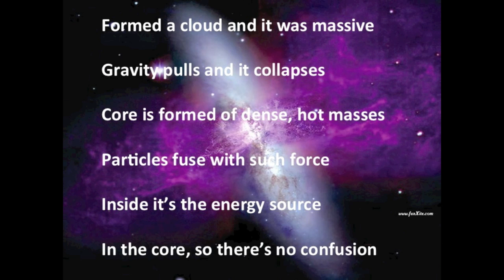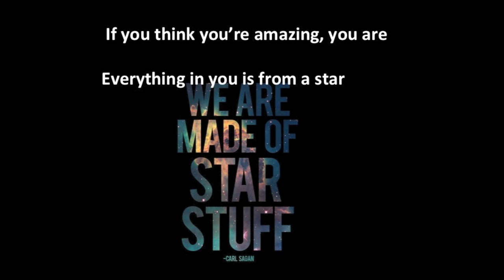Lifespan of a Star Song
Learn about the life of a star.  Sung to Bust a Move by Young MC.  Lyrics are below.

LIFESPAN OF A STAR SONG LYRICS

There was a lot of dust and gasses
Formed a cloud and it was massive

Gravity pulls and it collapses
Core is formed of dense, hot masses

Particles fuse with such force
Inside it’s the energy source

In the core, so there’s no confusion
H makes He, it’s called fusion

Energy powers the star so fine
And it switches on and begins to shine

For a while there is a balance of power
Gravity pulls in while hot core pushes outward

Helium takes over when hydrogen’s reduced
Carbon and oxygen are produced

Star collapses, its core’s dense and hot
Its outer layer expands quite a lot

Star expands with this energy
A red giant is what you see

Outer layer has less gravity
It keeps drifting off into space you see

Planetary nebula, it will be
When it comes to space, it’s quite a beauty

The small core remains, it’s a white dwarf
It cools, it’s dead, it’s a black dwarf

If there’s a bigger star then it can fuse
Heavier elements that it can use

Once it reaches iron the fusion stops
The core collapses in from the top

A supernova explosion takes place
Which makes it very shiny in space

All that’s left is a small core
It’s called a neutron star for sure

When the largest stars begin to fold
The inside forms a black hole

If you think you’re amazing, you are
Everything in you is from a star